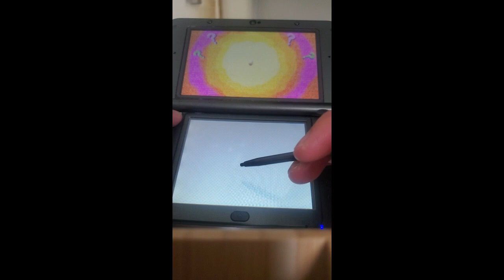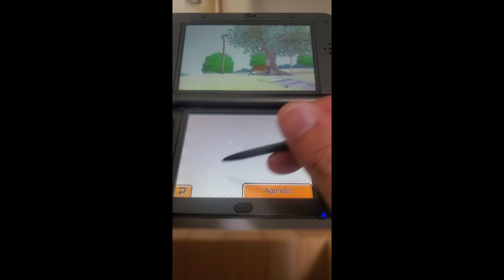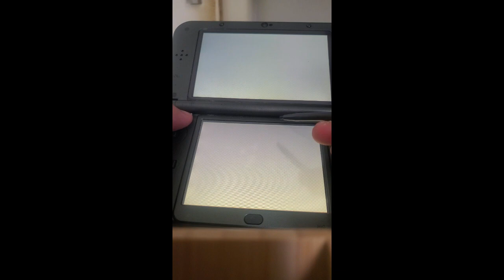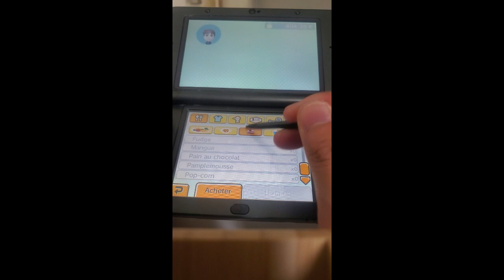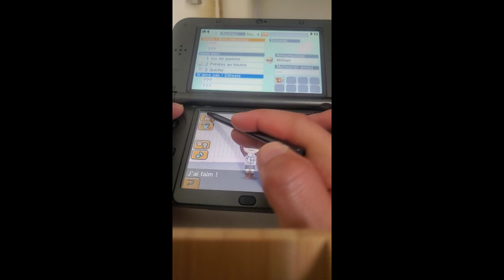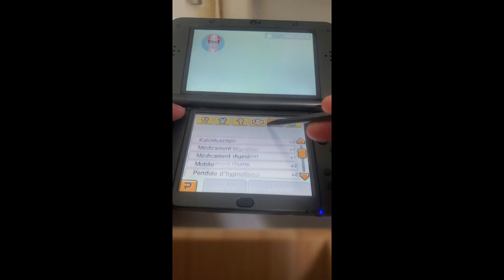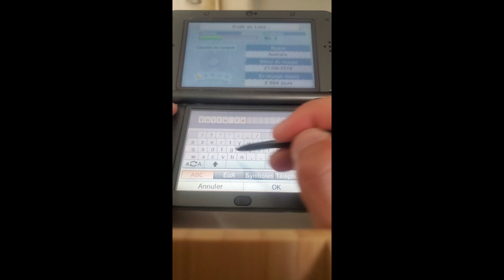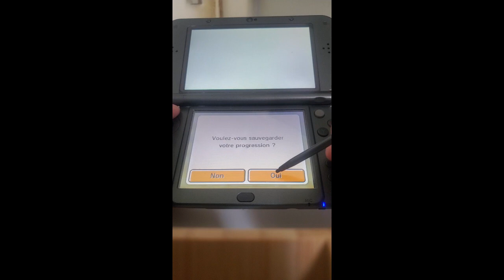Tomodachi Life - Let's Play #8: Voyageur Mii dans un tonneau [FR] [Nintendo 3DS]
C'est du jamais vu un voyageur Mii de prendre un bain dans un tonneau MDR 😂😂😂😭😭😭